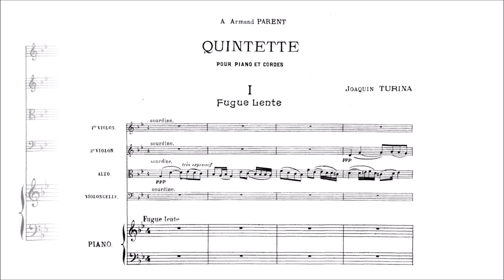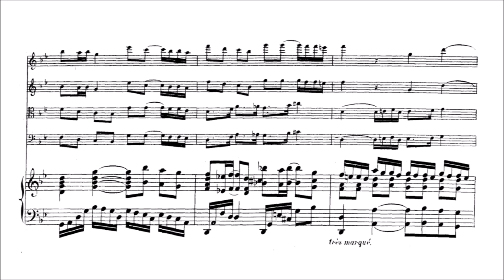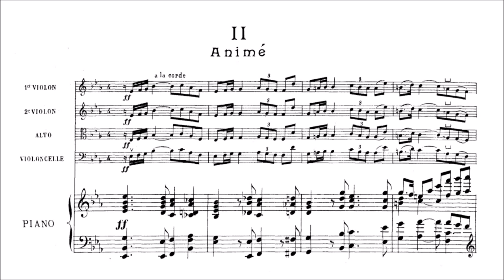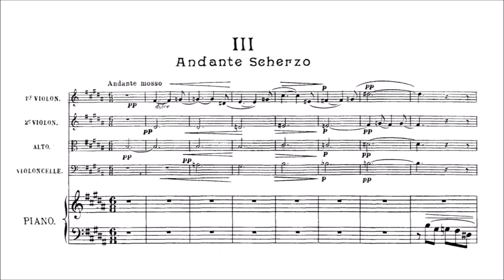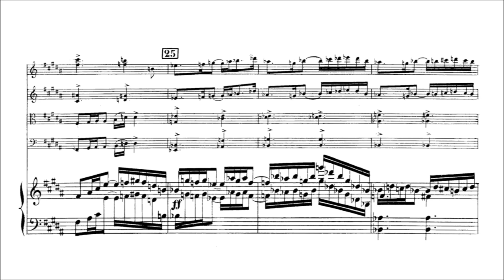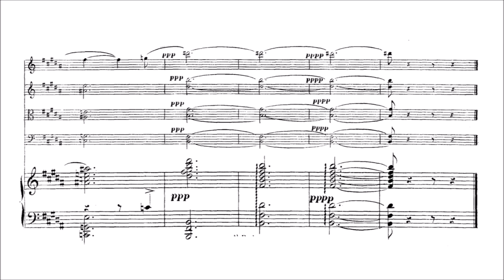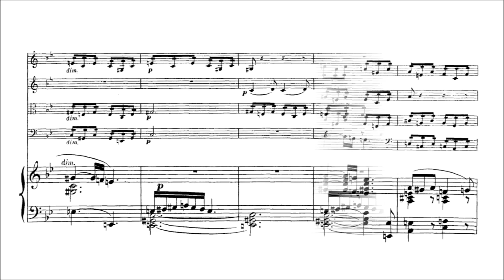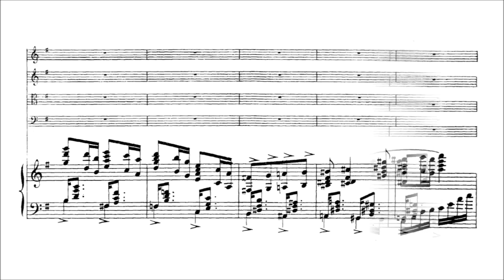Joaquín Turina – Piano Quintet in G minor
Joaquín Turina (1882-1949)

Piano Quintet, Op.1 (1907)

I. Fugue lente. [00:00]
II. Animé [07:50]
III. Andante Scherzo [16:14]
IV. Final [23:35]